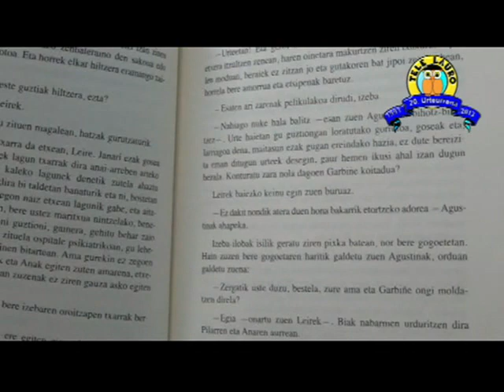Bost ahizpa book-trailer